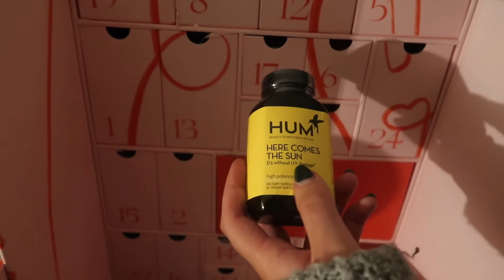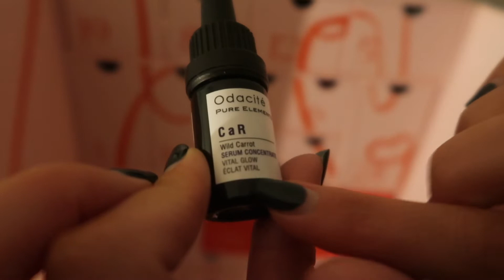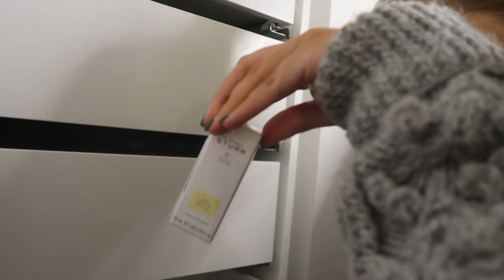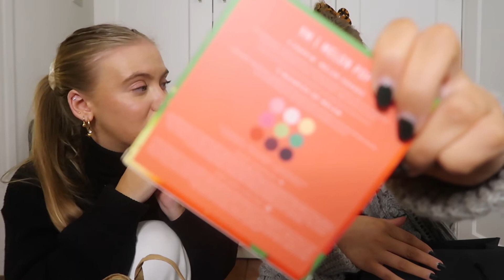GIRLS CITY BREAK | LIVERPOOL BABY | emmarosehamilton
WOOOOOOO! A Christmas city break baby! Hope you enjoy my lil weekend away with the girls!! Lots of love hehe xxxxx